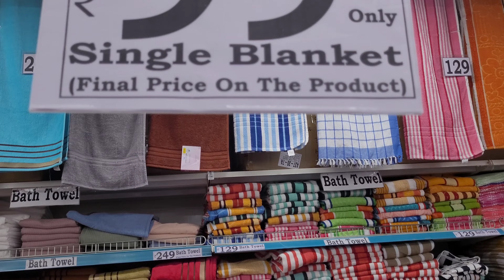Welcome to UB City 🔥 | Day #3 | Bangalore ubcity bangalore | Snowflake Diaries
skyye bar ub city bangalore
sky bar ub city bangalore
shiro ub city
farzi cafe ub city bangalore
ey ub city office
badmaash ub city
ub city bangalore
ub city
ub city mall
ub city mallya house
ub city penthouse
ub city bangalore drone view
ub city bangalore cars
ub city pub bangalore